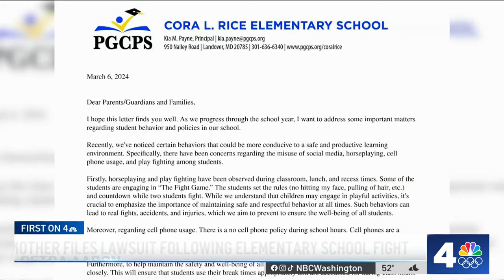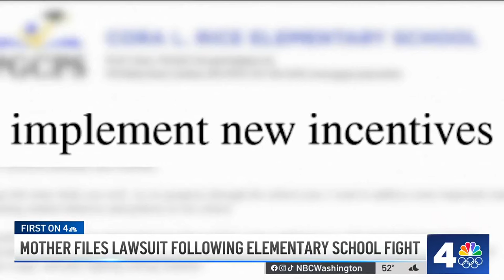Mother sues Prince George's school board for negligence over classroom fight | NBC4 Washington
A Prince George's County mother is taking legal action against the county's board of education following allegations of a classroom fight that left her 10-year-old daughter hurt. News4's Darcy Spencer reports.